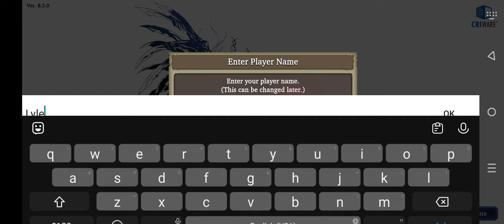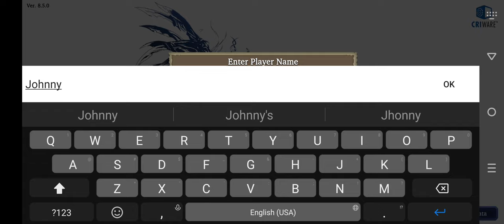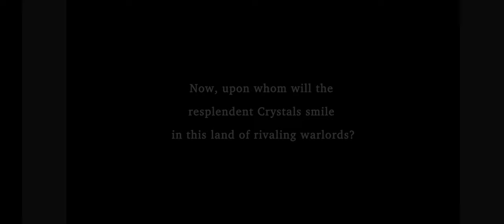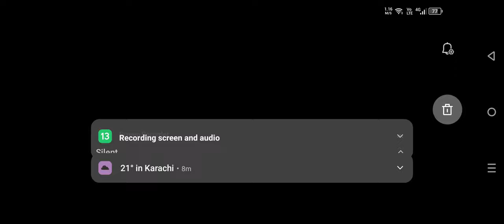Final Fantasy Brave Exvius War of The Visions Gameplay 1 Walkthrough | No Commentary | (2024)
War of the Visions: Final Fantasy Brave Exvius is a tactical role-playing game co-developed by Square Enix and Gumi Inc. and published by Square Enix for iOS and Android devices. It is a spin-off of Final Fantasy Brave Exvius that draws inspiration from the Final Fantasy Tactics series of games.